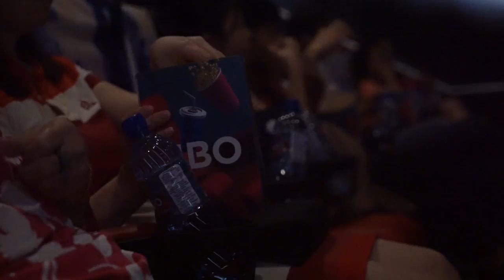KECIL - First Kids Movie Hall in Malaysia at MBO Cinemas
Have a great movie time with your children in KECIL - a special concept hall by MBO Cinemas

Available at :
MBO Square One Batu Pahat
MBO Falim Ipoh
MBO Kuantan City Mall
MBO the Starling, Damansara Utama

Hall features:
1. Brighter hall
2. Softer Audio
3. Sofa Bed
4. Funky Beanie
5. In-hall Playground*

*In-hall Playground available in Kuantan City Mall and the Starling,

In here your child's imagination may run free and we definitely mean it!

1. Children are allowed to ask questions
2. Children can scream and shout with excitement
3. Children can make new friends
4. Children can play at the in hall playground anytime
5. Children are allowed to walk around the hall while the movie is playing
6. Crying Babies are welcome :)
7. Diaper changing room is just outside the hall if things got wetter

mobile app or simply visit the MBO locations listed above.